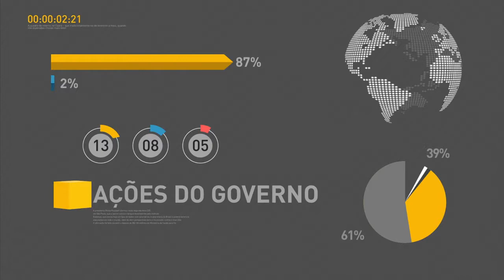Governo extingue quase 5 mil cargos comissionados e funções de confiança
REPÓRTER NBR 11H – 30.12.16: Governo extingue quase 5 mil cargos comissionados e funções de confiança. Uma economia de R$ 240 milhões para os cofres públicos. E ainda: Governo autoriza desconto para estimular a competição entre diversos meios de pagamento e reduzir os juros do cartão de crédito.